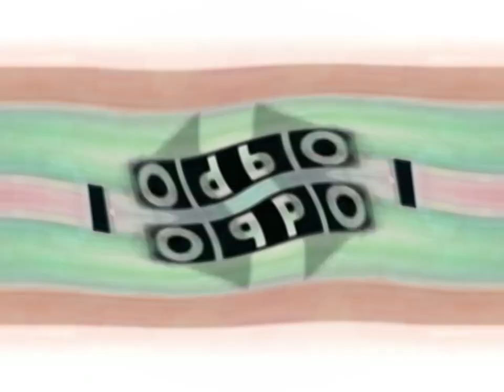Klasky Csupo Full G Major Effects Collection (1-100 with a few extra variants) (HD)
0:00 normal
0:05 fake g major
0:11 g major
0:17 scary g major
0:23 g major 0
0:29 g major 1
0:34 g major 2
0:40 g major 3
0:46 g major 4
0:52 real g major 4
0:57 enzo's g major 4
1:03 g major 5
1:09 g major 6
1:15 g major 7
1:20 g major 8
1:26 g major 9
1:32 g major 9 by rj kumar
1:37 g major 10
1:43 g major 11
1:49 g major 12
1:55 g major 13
2:00 g major 14
2:06 g major 15 (warning loud)
2:12 g major 16
2:17 g major 17
2:23 g major 18
2:29 g major 19
2:35 g major 20 (split version)
2:41 g major 20 (real version)
2:46 g major 21
2:52 g major 22 (warning loud)
2:58 g major 23 (16 and 7 combined)
3:03 g major 24
3:09 g major 25
3:15 g major 26
3:21 g major 27
3:27 g major 27 (v2, joey's gonoodle get moving's backwards major reversed)
3:32 g major 28 (basically u major with the youtube video editor vignette effect)
3:38 g major 29
3:44 g major 30
3:50 g major 31
3:55 g major 32
4:01 g major 33
4:07 g major 34 (warning loud)
4:13 g major 35
4:18 g major 36
4:24 g major 36 (v2, warning loud)
4:30 g major 37
4:35 g major 38
4:41 g major 39
4:47 g major 40 (field day major and old school combined)
4:53 g major 41
4:58 g major 42
5:04 g major 43
5:10 g major 44 (old school + even discontinuous)
5:15 g major 45 (g major 31 without sepia effect)
5:21 g major 46
5:27 g major 47
5:33 g major 48
5:38 g major 49
5:44 g major 50
5:50 g major 51
5:56 g major 52
6:01 g major 53
6:07 g major 54
6:13 g major 55
6:19 g major 56
6:24 g major 57
6:30 g major 58
6:36 g major 58 by CYRYUSBOI02
6:42 g major 59
6:47 g major 60
6:53 g major 61
6:59 g major 62
7:05 g major 63
7:10 g major 63 (v2)
7:16 g major 64
7:22 g major 65
7:26 g major 66
7:31 g major 67
7:37 g major 67 (v2)
7:43 g major 68
7:49 g major 69
7:54 g major 70
8:00 g major 71
8:06 g major 72
8:12 g major 73
8:18 g major 74 (a true classic)
8:23 g major 75
8:29 g major 76
8:35 g major 77
8:40 g major 78
8:46 g major 79 (weird code and g major 3 combined)
8:47 g major 80
8:58 g major 81
9:03 g major 82
9:09 g major 83 (g major 74 + g major 9 by rj kumar)
9:15 g major 84
9:20 g major 85 (similar to g major 65 except the blacks are now blues)
9:25 g major 86
9:30 g major 87 (g major 74 + g major 13)
9:36 g major 88
9:41 g major 89
9:47 g major 90
9:53 g major 91
9:59 g major 92
10:05 g major 93
10:10 g major 94 (nightmare effect + youtube video editor rotate and slow mo)
10:22 g major 95
10:27 g major 96 (g major 74 + low voice)
10:35 g major 97 (low voice squared sped up to normal speed)
10:41 g major 98
10:47 g major 99
10:53 g major 100 (original)
10:58 g major 100 (split version)